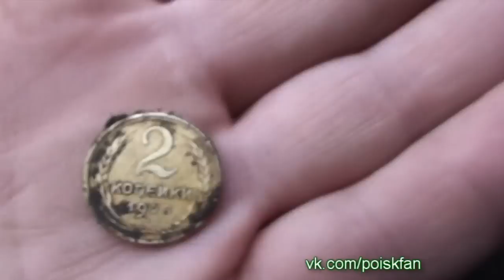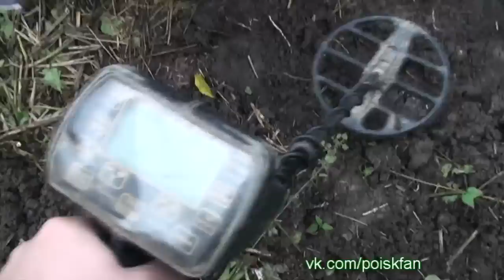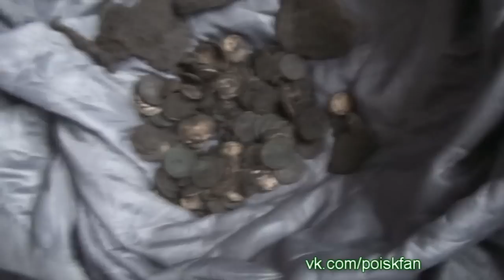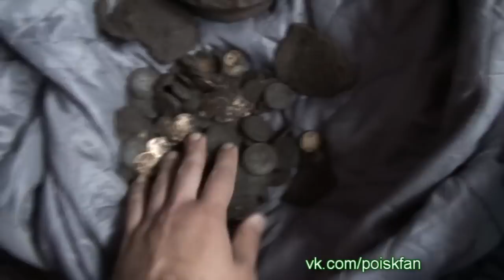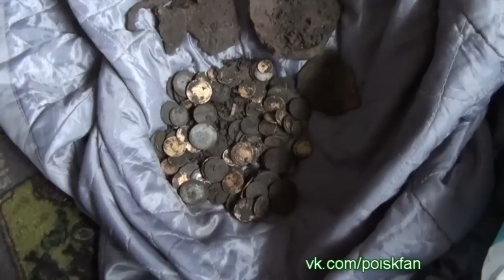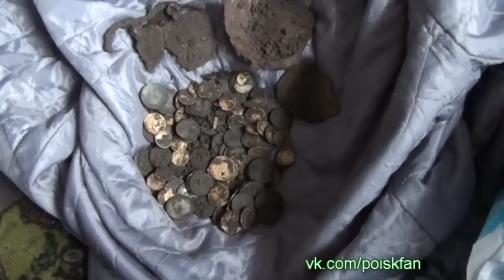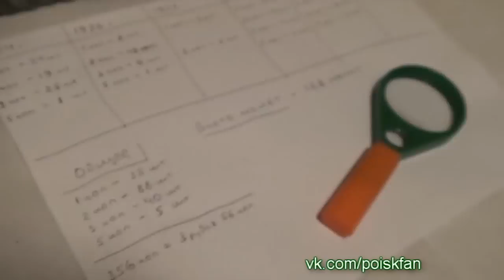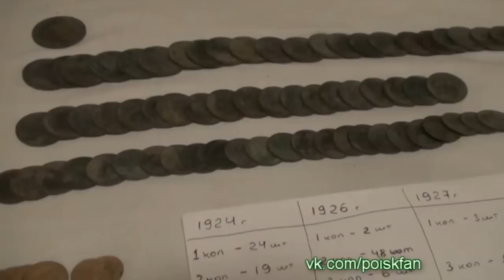Как мой друг нашёл КЛАД!!!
Всех кто сделает заказ у Макса и скажет что он от Белого Копателя ждёт подарок! Цены на все у Макса самые низкие, рекомендую, помните Белый говна не посоветует.

Хотите верьте хотите нет... но история моего друга подтвердилась!!! И он нашёл клад!!! Смотрите как это было ...

ДАВАЙТЕ ДРУЖИТЬ!